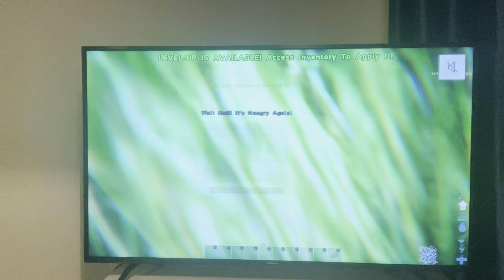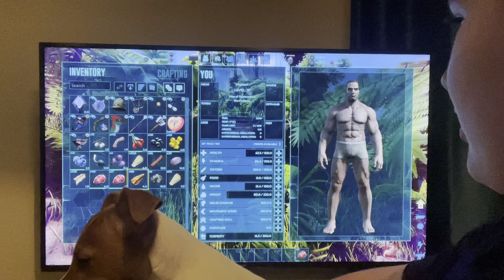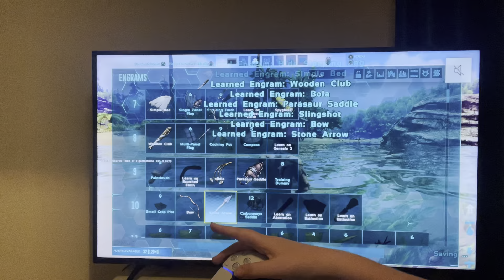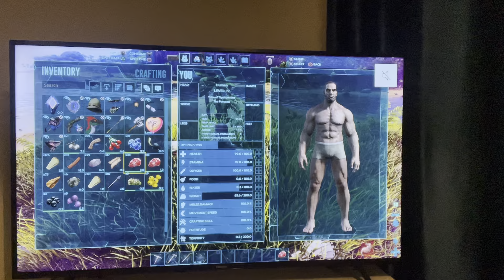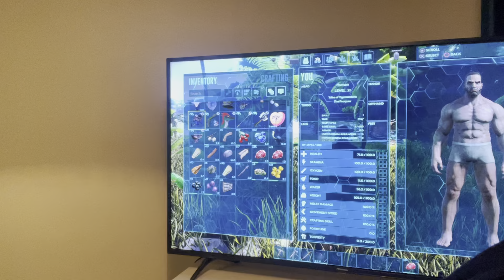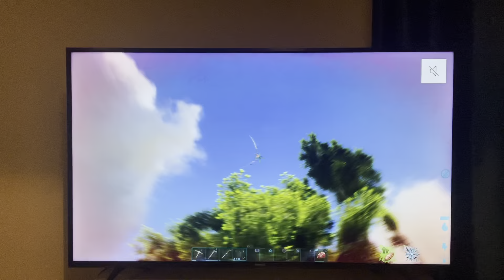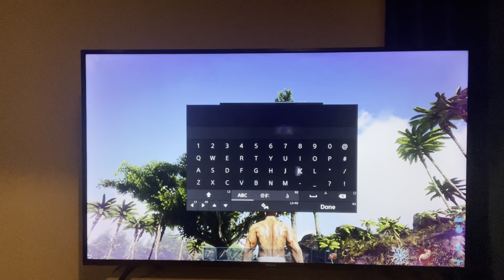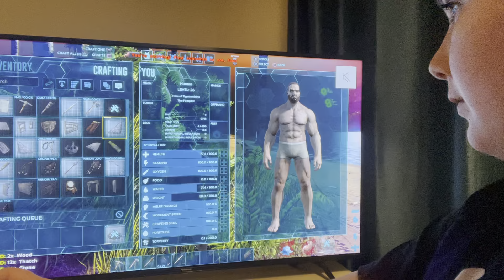WELCOME TO A NEW ADVENTURE (EP1)